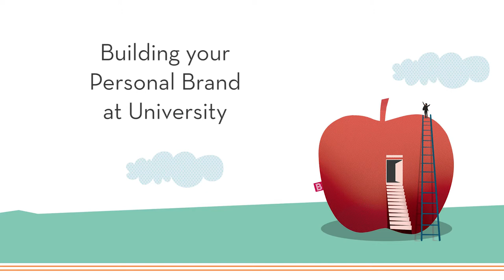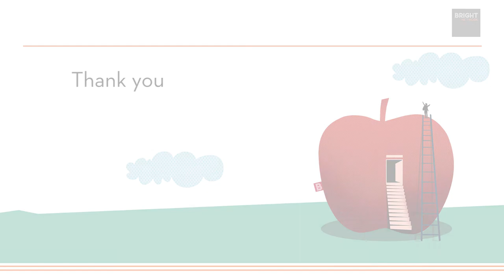Developing your personal brand at university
Bright Network career expert Maddie discusses how you can boost your skills throughout university and present yourself to leading employer online and beyond